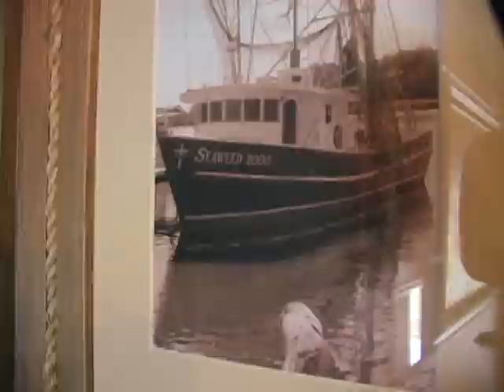College Videos - "Katrina Spring Break" MCOM 346